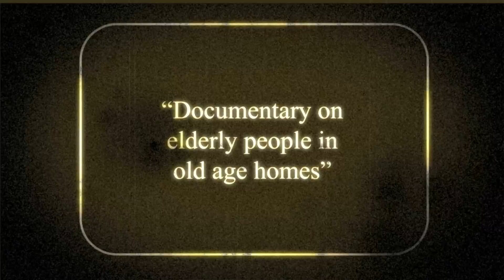Blithchron11 Promotional Video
Promotional Video of Blithchron11, Annual Fest of IIT Gandhinagar made by Frameboxx Ahmedabad Students Chirag Vadgama & Saumil Patel.